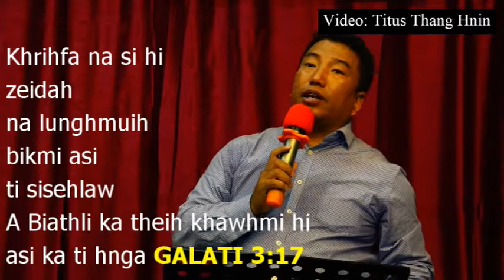Pathian Biathli theih hi lunghmui [Rev.Tuan Peng Thang]